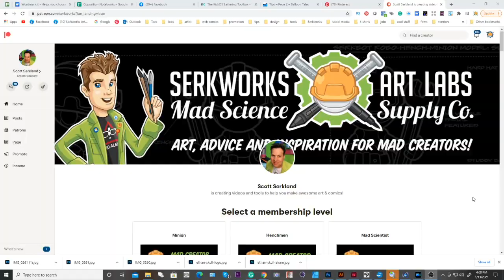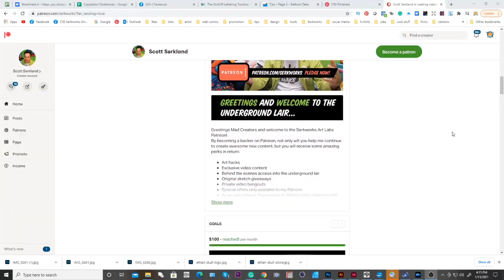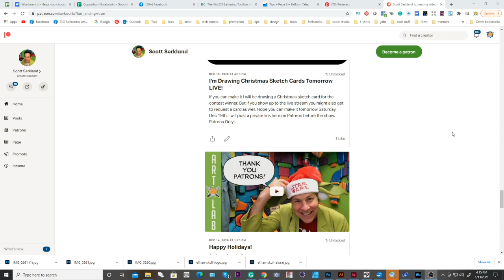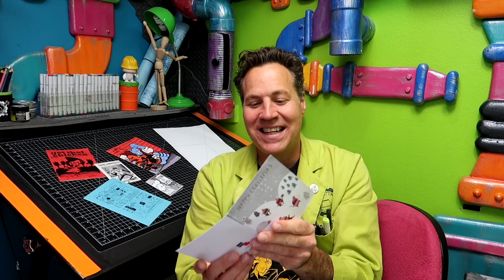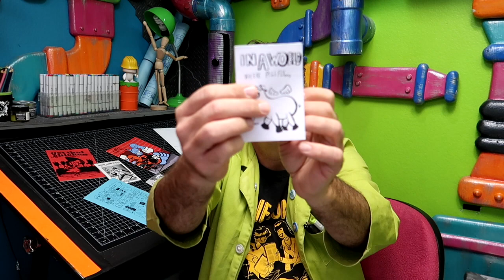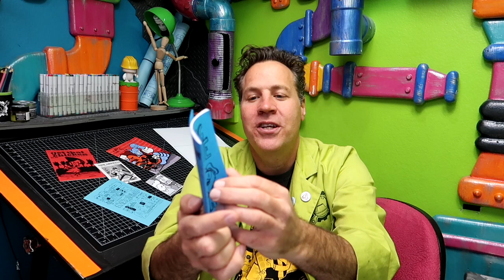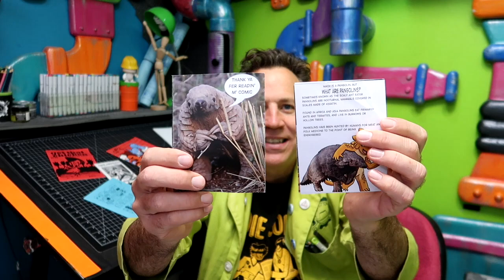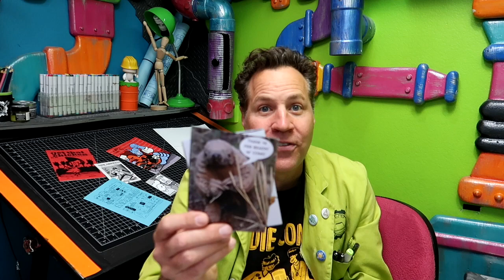Helping You Create Comics and Creative Projects!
Unboxing some un mini-comics and talking about mentoring you on your own creative projects.